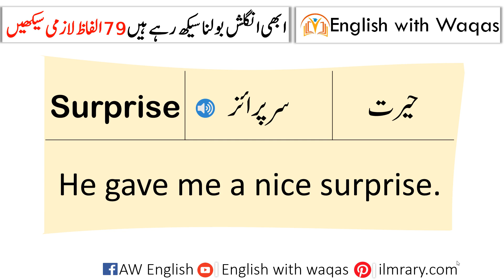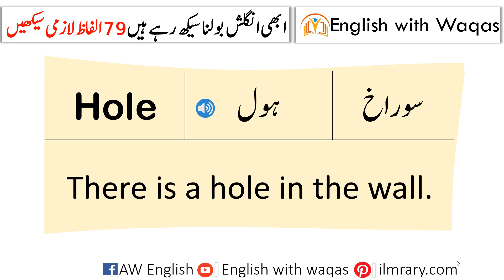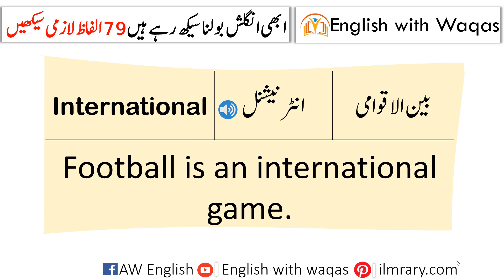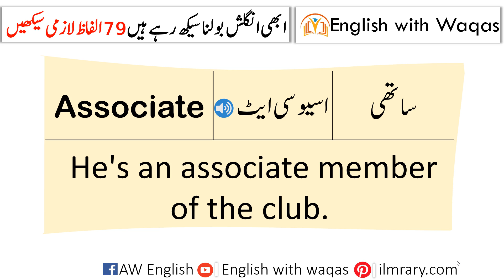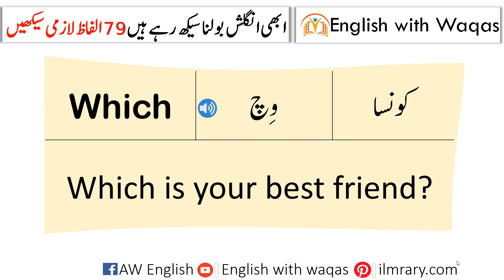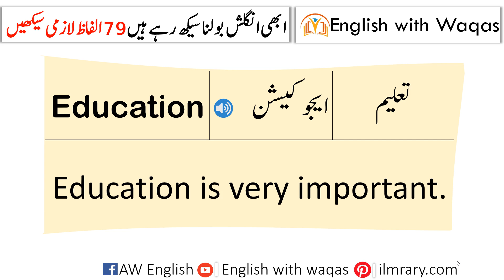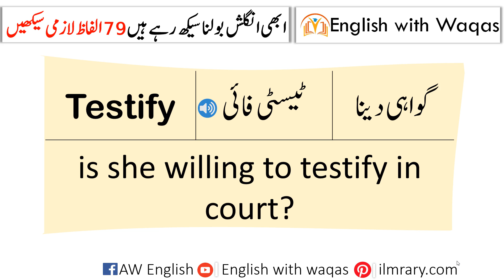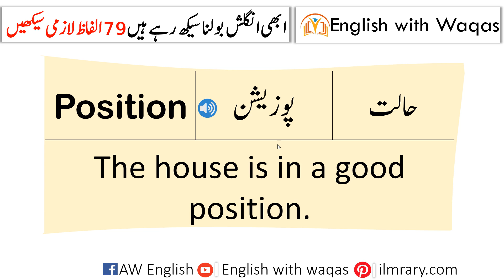79 English Words with Meaning and Sentences in Urdu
79 English Words with Meaning and Sentences in Urdu. English Word Meaning For Speaking English in Daily Life . You will Learn 79 English Words with Meanings along with Their Sentences.